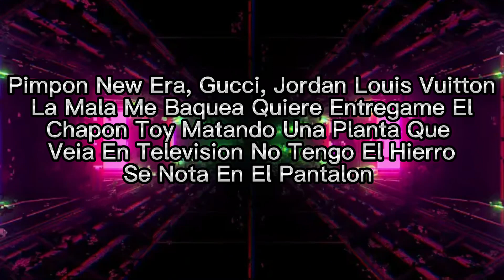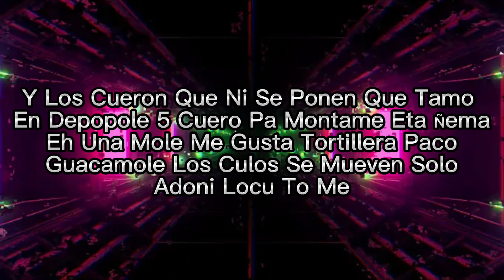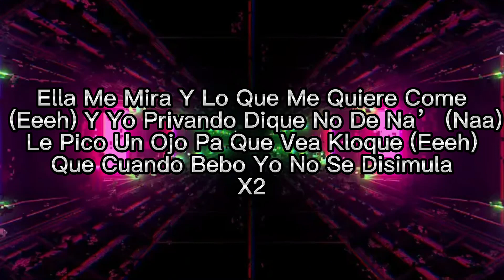Pin Pon Letras - Dj Adoni❌Dowba Montana❌RochyRD